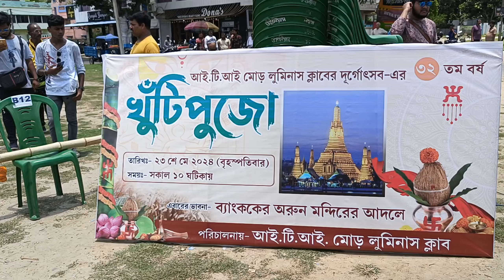ধুমধাম করে সেই বিখ্যাত লুমিনাস ক্লাবের দুর্গাপূজোর খুঁটিপুজো হলো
শুভ বুদ্ধ পূর্ণিমা তে কল্যাণী লুমিনাস ক্লাবে হলো খুঁটিপুজো। এবারের ভাবনা ব্যাংককের অরুণ মন্দির।